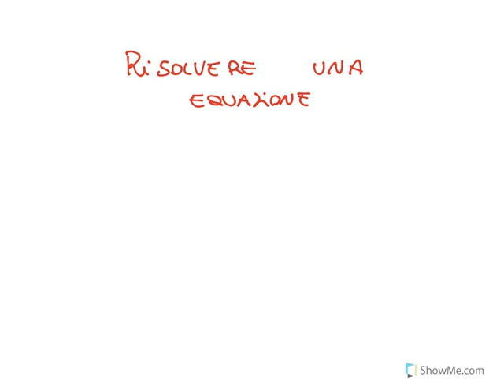Introduzione alle Equazioni : i primi concetti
Per chi è alle prime armi, ed è scoraggiato... per  chi vuole imparare e diventare bravo in Matematica, ecco il canale che offre un corso di recupero semplice  , per tutte le età.
In questa lezione si impara a comprendere cosa sono le EQUAZIONI LINEARI